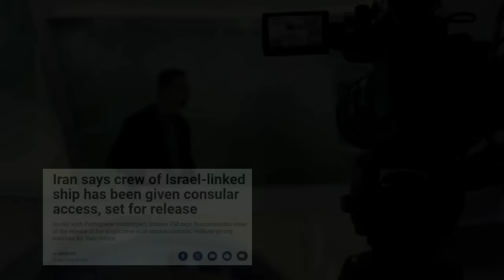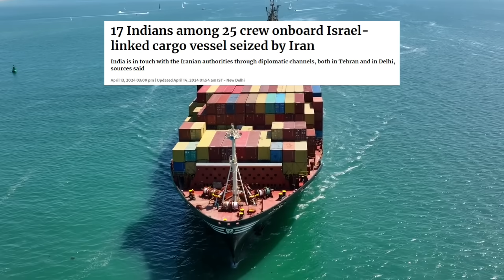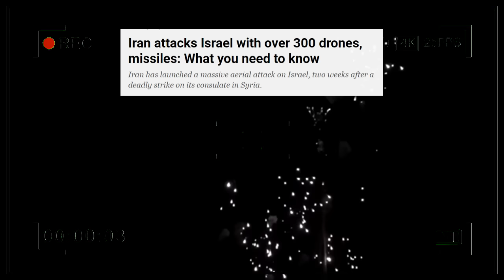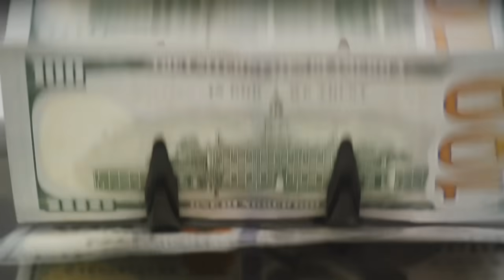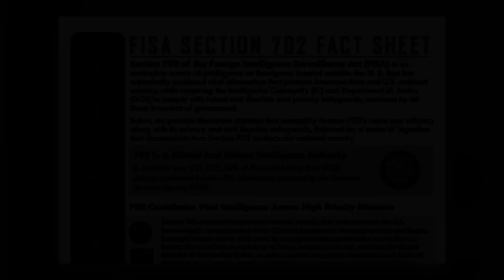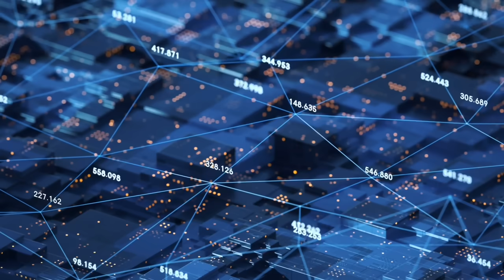BREAKING NEWS! IRAN may GAGAWIN sa BARKO na NA-SEIZED na may INDIAN CREWS!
2) #1 Forex Broker in the Philippines. kahit ako, eto ang broker ko

Beauty Products Shop. Napakagandang Products. Quality at mura pa.